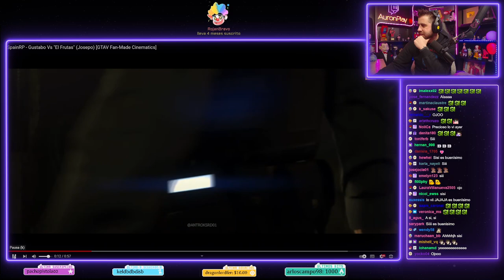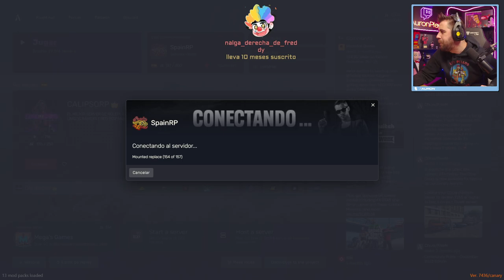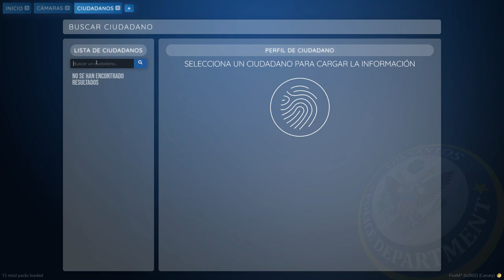AuronPlay SpainRP #17 Completo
Un adelanto de nuestro querido Auron como Gustabo con B de bombón

Siguenos y estaremos subiendo más videos.